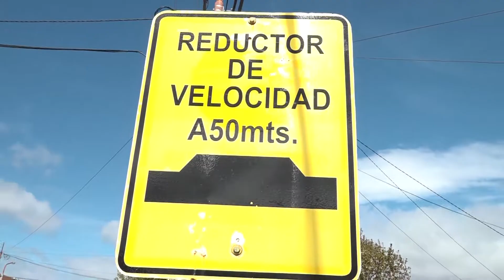Más reductores para evitar accidentes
Varios accidentes de tránsito se producen en la ciudad a raíz de la alta velocidad y de la imprudencia de los conductores. La ciudad de Río Grande esta minada de reductores de velocidad para evitar que sigan produciéndose choques que ponen en riesgo la vida de los conductores y los vecinos de la ciudad.